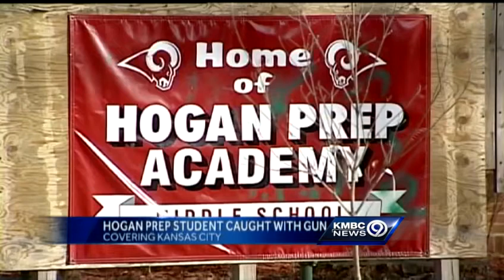Hogan Prep Academy student brings gun to school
Police said they are investigating a Hogan Prep Academy student who told them he brought a loaded gun to school this week because he needed to protect himself.